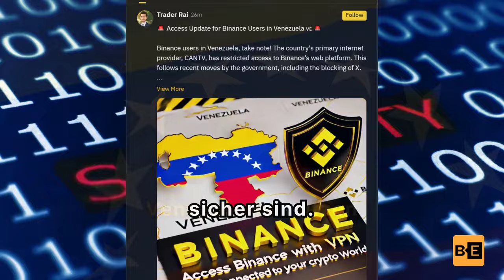Venezuela: Regierung blockiert Binance und "X"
➡️ Die Krypto-Börse und Social-Media-Plattform unterliegen nach Unruhen im Land neuen Restriktionen der Regierung.